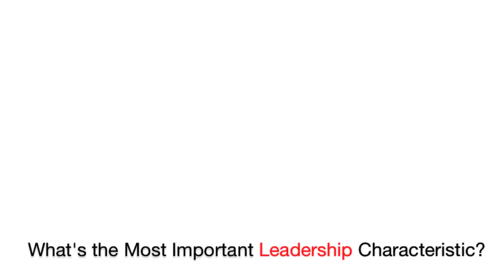What Does Leadership Mean to You?: Tim Terrentine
Hiscox Insurance connected with business executives at the 2013 Inc. Leadership Forum. These executives answered the question, 'What Does Leadership Mean to You?' This video features Tim Terrentine of the Kalamazoo Chamber of Commerce. Learn what Tim had to say about what it takes to be a great leader.